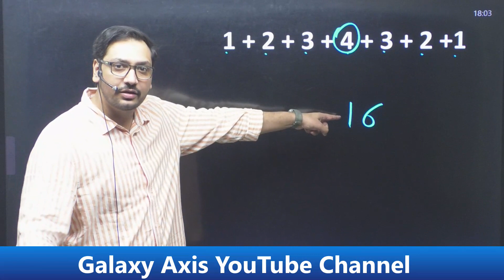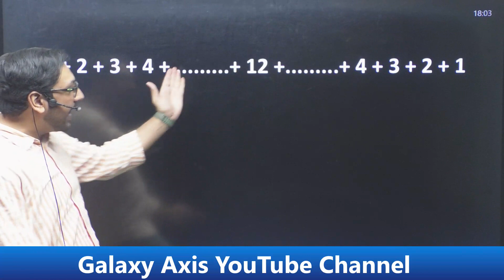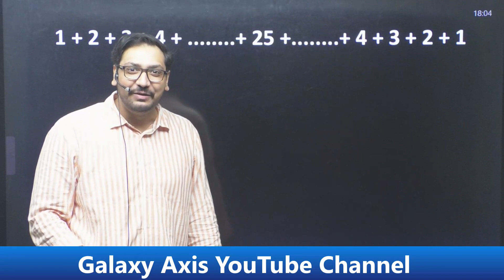1 से 100 तक और 100 से 1 तक जमा करना सबसे आसान Trick by Ashish Sir | Galaxy Axis Coaching Point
• Special Topics By...

 • GS 5000+ QUESTION...